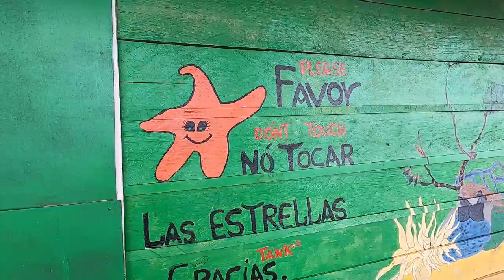Finding Starfish Beach in Boca de Toro Panama 🇵🇦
Getting to Starfish Beach in Boca de Toro is actually easy and affordable by bus from el Centro.

David